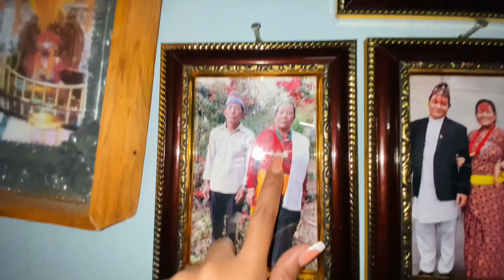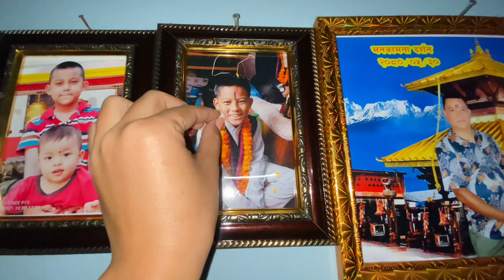Hamro Riyush Bhai ko Birthday🎂🎉 Maa Ramailo Bhayo || Apsara Rai